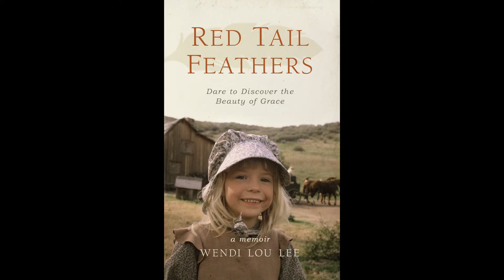Wendi Lou Lee – Baby Grace in Real Life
Alison speaks with Wendi Lou Lee – Baby Grace in Real Life